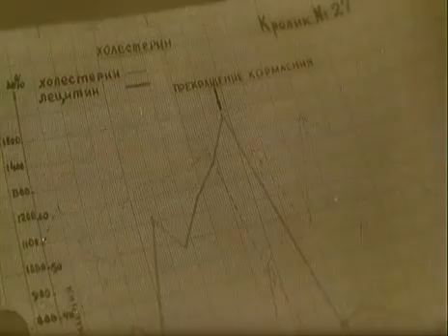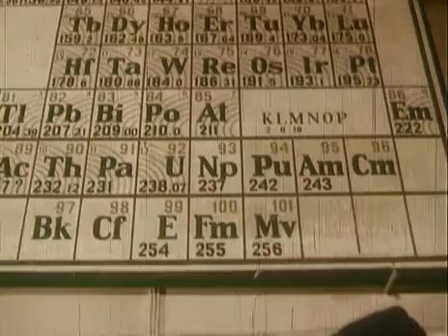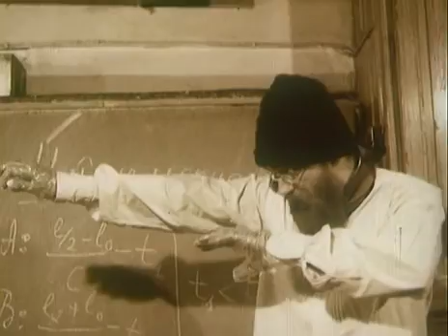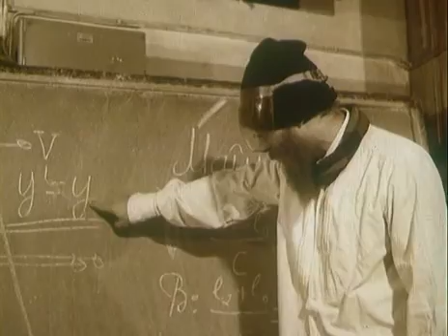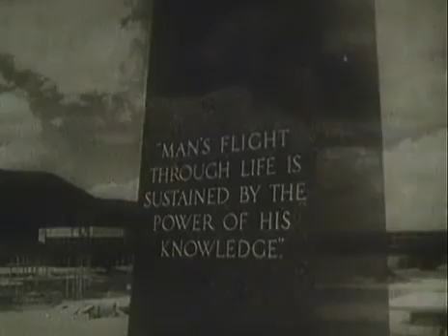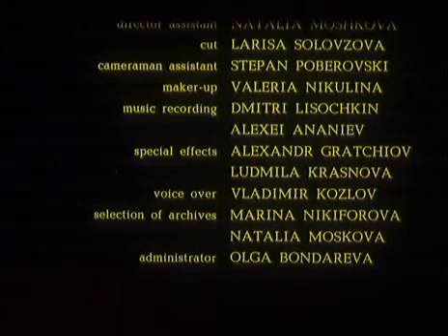Комплекс Невменяемости (1992)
Трудно описать Артдокументалистику, но можно попробовать: автор фильма представляет зрителю историю одного псевдооткрытия и его "последствия"